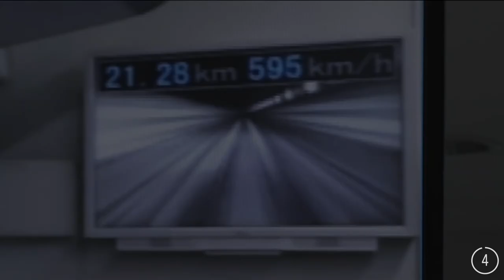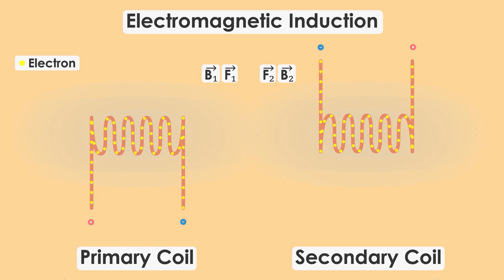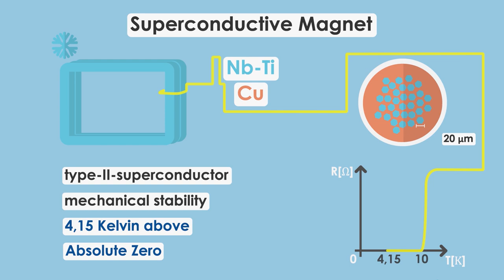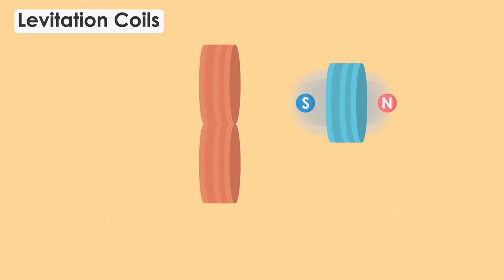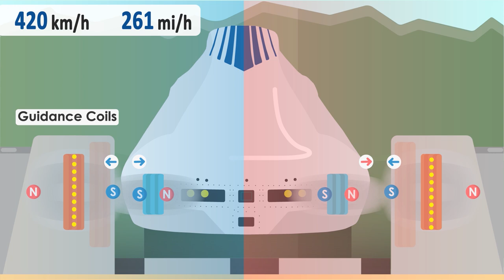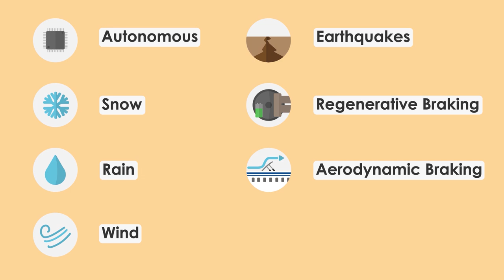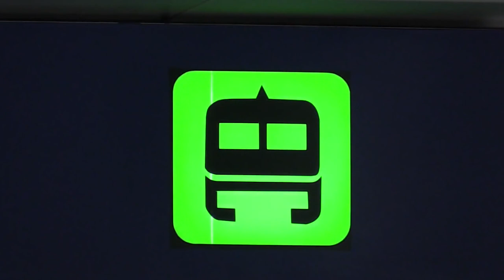Japan's Maglev Train Is The Future: JR Maglev Explained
Hi,
in this video, I am going to explain how the Japanese maglev train JR Maglev (SC Maglev) works! Have fun and enjoy! :)

Maglevs are getting more and more popular. The reason being the extremely fast speed of over 500 km/h  (~310 mi/h) and the capability to transport a lot of people in an even shorter time. Maglev trains will become the new rivals of short- and medium-haul flights because of their
simplicity, effectively taking less time traveling from A to B. In other words, maglev trains like the Japanese JR Maglev are going to be realized in the near future.

In the year 2011, Japan's JR Maglev, developed by the Central Japan Railway Company (JR Central), broke the speed record for bullet trains. The approach to use a Magnetic Levitation System (MLS) makes possible higher speeds by eliminating friction to the rail, thus decreasing travel time but increasing the velocity, safety & comfort of passengers. The JR Maglev L0 series features a lot of new advantages that will help to establish it as a real maglev train system everyone can experience in the future! :)

EDIT: @01:11: I mean that it is the one and only commercially operating maglev train with a speed of over 400 km/h! Therefore, it still remains the fastest train service in the world!